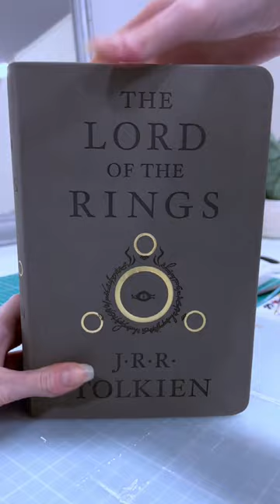Gandalf 🧙‍♂️ Custom Fore Edge Painting on Lord of the Rings